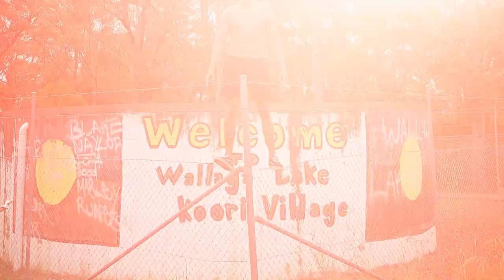Bell: I'm proud of who I am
Hear from James Bell in a special interview ahead of Marn Grook at the SCG where he speaks for his love of footy, family and his proud indigenous heritage.